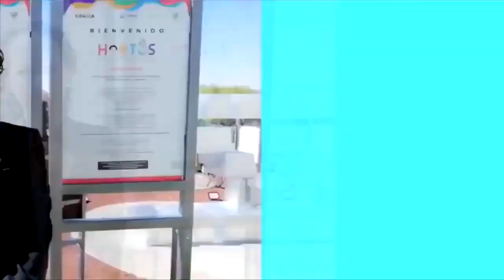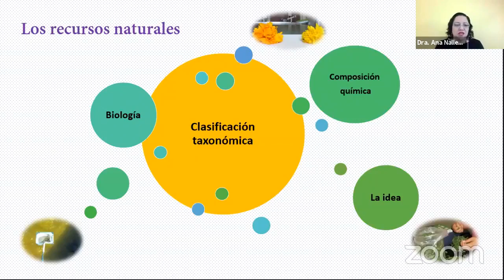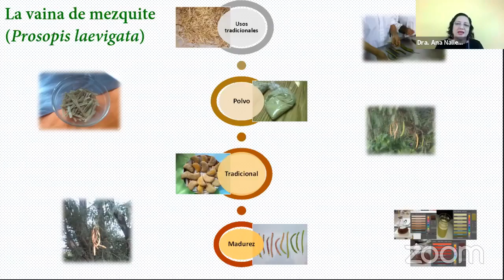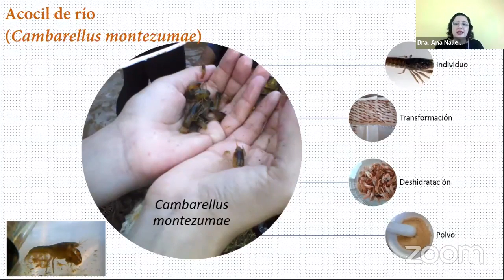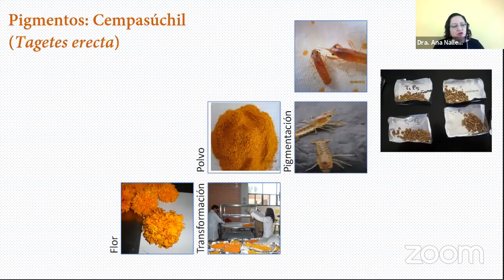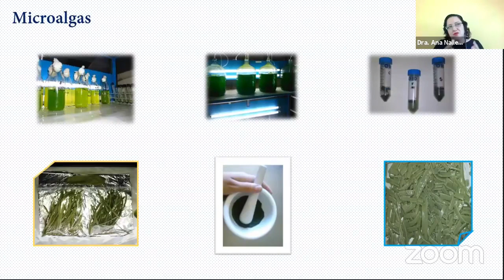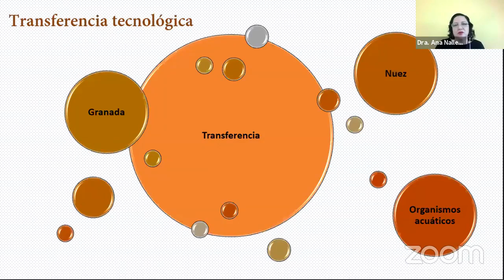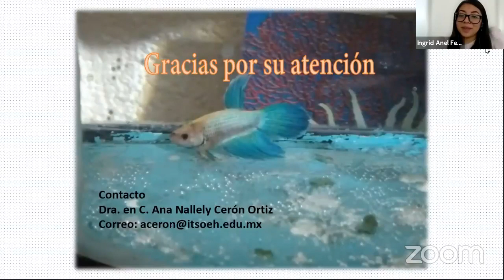DivulgadorasMexicanas🔷 Con la charla: “¿Dónde está el límite? Todo se puede aprovechar”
🔷 Con la charla: “¿Dónde está el límite? Todo se puede aprovechar”
🎙Imparte: Dra. Ana Nallely Cerón Ortiz docente investigadora del ITSOEH